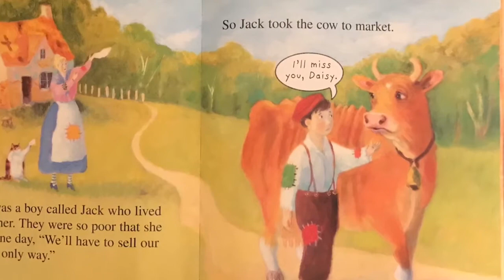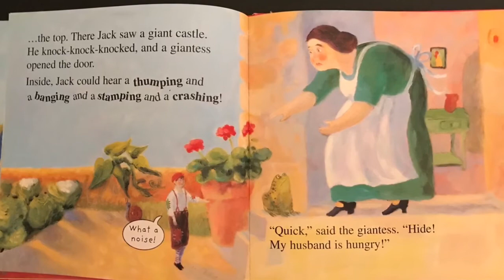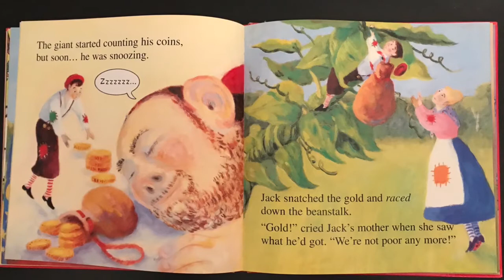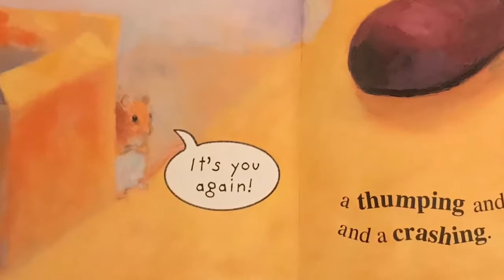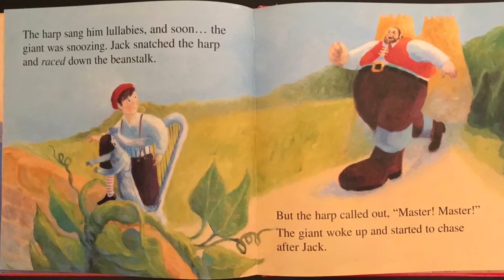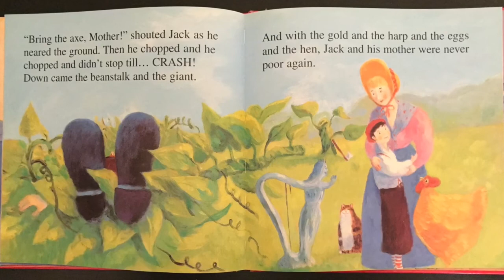Narrated Jack and the Beanstalk / Story Adventure with Mya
Jack and the beanstalk narrated by Mya.. Favorite Story Time Tales..